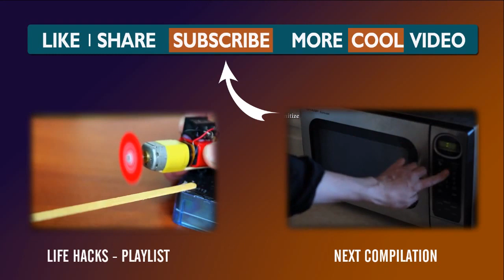Life Hacks Compilation #10 Top 15 Simple Life Hacks Everyone Should Know!